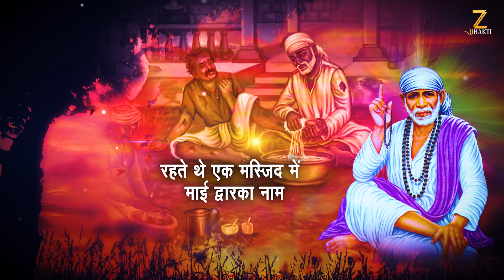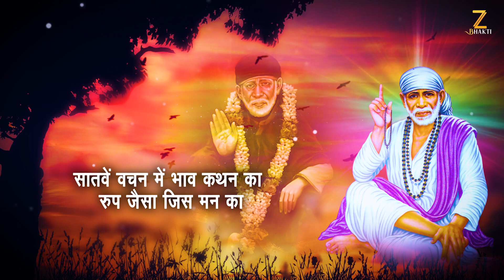गुरुवार Special |Sai Amritwani | साई अमृतवाणी By Ravi Raj | Sai bhajan | Sai Aarti | Sai Baba Bhajan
Song : Sai Amritwani
Singer : Ravi Raj
Lyrics : Sandeep Kapoor